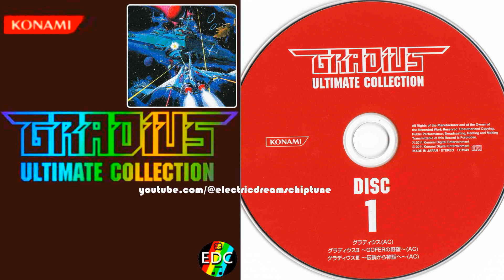Gradius I Arcade - Free Flyer ステージ Stage 4 BGM Gradius Soundtrack Ultimate Collection CD1 06